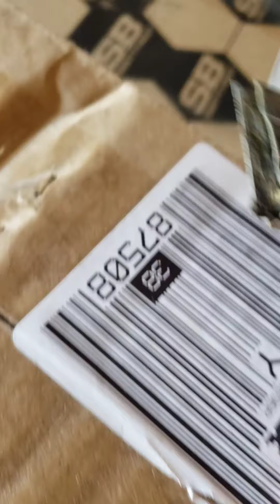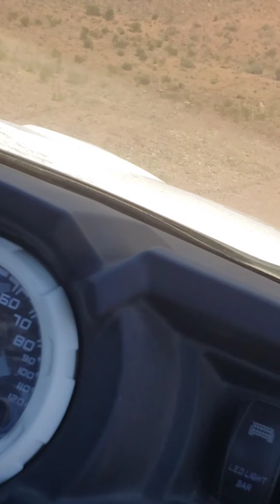Rzr 1000 xp4 turbo Arsenal Offroad tail light install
ASENAL OFFROAD TAIL LIGHT INSTALL